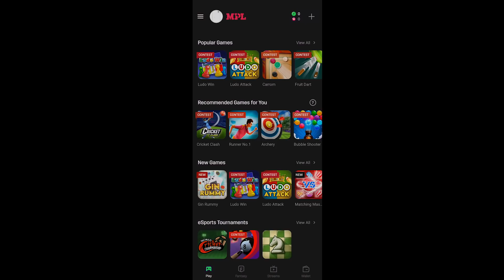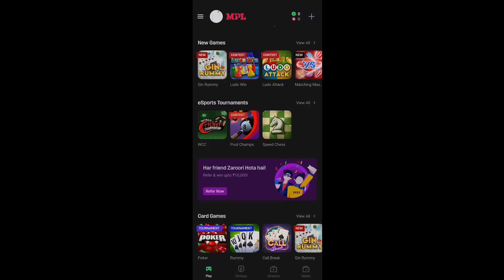Battle With Ender Dragon in Hardcore Minecraft ! ! !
Reduce your lag and ping while gaming !

CPU Cooler        »  Deepcool Gammaxx L120
Motherboard     »  Gigabyte B365m Gaming HD
Monitor 1           »  Msi Optix Mag G241C 144hz
Monitor 2           »  Acer 19.5 inch 60hz
Mouse                »  Logitech G402
Case                   »  Deepcool Macube 310p
Headset             »  Boat Dolby Atmos
Keyboard           »  Zeb Trasnsform Keyboard
RAM                   »  Adata  8GB x2 DDR4 3000mhz
SSD                    »  Crucial 500GB + 1.5TB HDD

❤️  Thumbnail Credits :  Njan Thanne
❤️  Overlay Credits : @ATG : Minecraft
Submit Your thumbnail on My Discord Thumbnail Section ! ! !